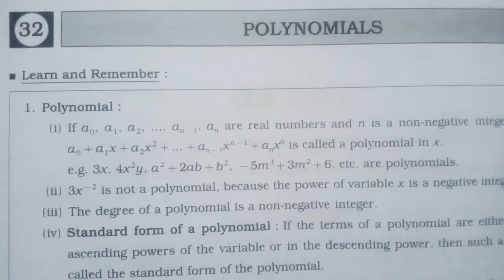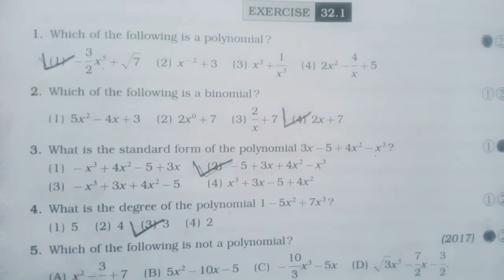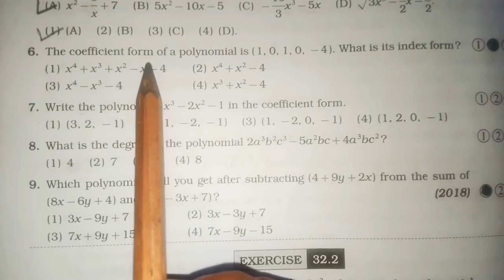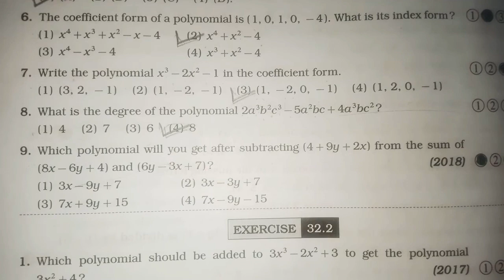8th Scholarship maths chapter 32 I Enercise 32.1 polynomials